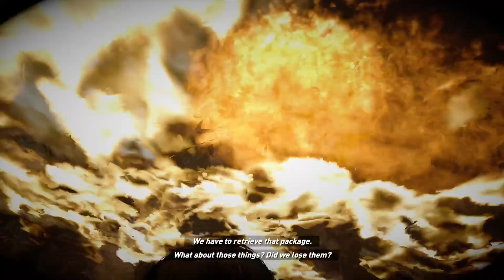Rise of the Tomb Raider PART.9 GAMEPLAY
Rise of the Tomb Raider is a 2015 action-adventure video game developed by Crystal Dynamics. It is the sequel to the 2013 video game Tomb Raider and the eleventh entry in the Tomb Raider series. Its story follows Lara Croft as she ventures into Siberia in search of the legendary city of Kitezh while battling the paramilitary organization Trinity, which intends to uncover the city's promise of immortality. Lara must traverse the environment and combat enemies with firearms and stealth as she explores semi-open hubs. In these hubs she can raid challenge tombs to unlock new rewards, complete side missions, and scavenge for resources which can be used to craft useful materials.

Development of Rise of the Tomb Raider closely followed the conclusion of development of the 2013 reboot. Player feedback was considered during development, with the team reducing the number of quick time events and introducing more puzzles and challenge tombs. The team traveled to several locations in Turkey, including Cappadocia, Istanbul and Ephesus, to design Kitezh. Camilla Luddington returned to provide voice and motion-capture work for Lara. Powered by the Foundation engine, the game was also developed by Eidos Montreal and Nixxes Software.

Rise of the Tomb Raider was announced at E3 2014 by Microsoft Studios. It was revealed as a timed exclusive for Xbox 360 and Xbox One at Gamescom 2014, which sparked player outrage and widespread criticism from the gaming press and community. The game was praised, with critics liking its graphics, gameplay, and characterization; however, some reviewers felt that it did not take enough risks. By November 2017, the game had sold nearly seven million copies. Several downloadable story and content additions have been released for digital purchase. Square Enix released the game for Microsoft Windows and PlayStation 4 in 2016. A sequel, Shadow of the Tomb Raider, was released in September 2018.